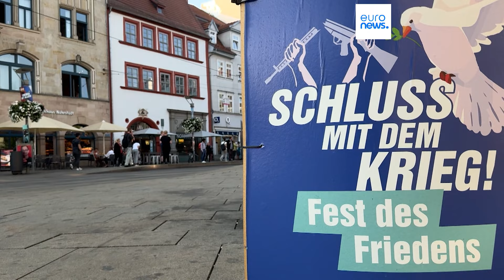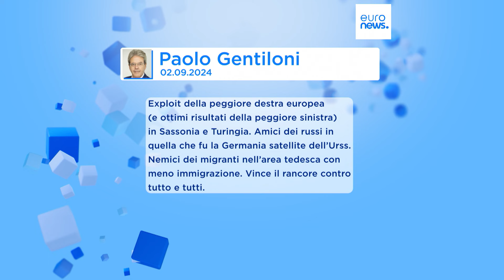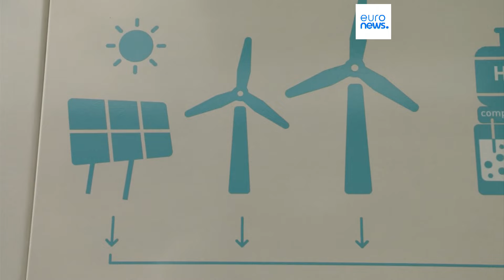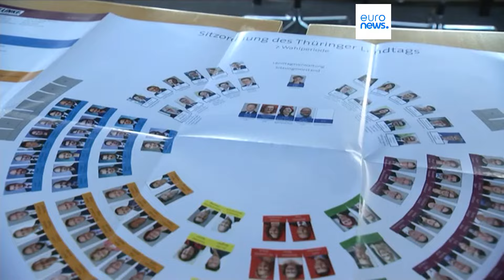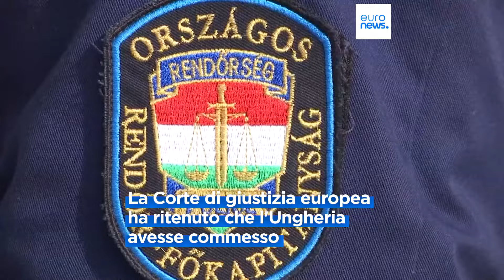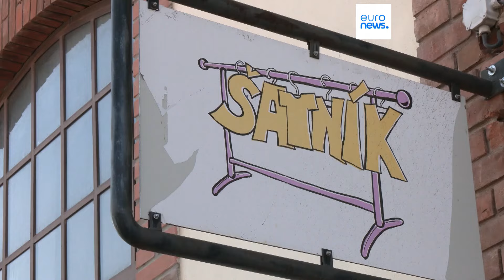Le notizie del giorno | 03 settembre - Mattino